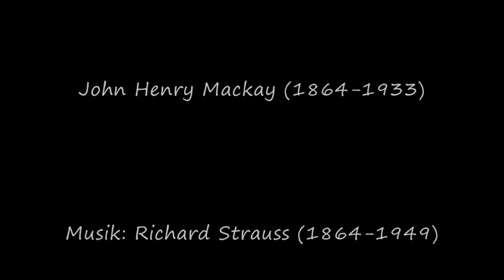Pamela Hamblin "Heimliche Aufforderung"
Aus ihrem Liederabend am 22. November 2003 im grünen Salon, Zehnthaus Baden-Baden Steinbach.

Diese Bilder erheben keinen Anspruch auf Professionalität. Aber sie vermitteln einen Eindruck von einem zauberhaften Moment, den uns die wunderbare Pamela Hamblin - neben so vielen anderen - zusammen mit ihrem Mann, Matthias Hammerschmidt, geschenkt hat.

Pamela Hamblin wurde am 14. Juni 1954 in Tennessee (USA) geboren und lernte bereits als Kind viel von der Welt kennen. Ihr Abitur machte sie am Colegio Internacional de Caracas in Venezuela und begann ihre musikalische Ausbildung mit einem Studium an der North Texas State University in Denton, das sie als Bachelor und Master of Music im Fach Gesang 1976 abschloss. Dann setzte sie ihr Studium am Mozarteum in Salzburg  fort.
 Dort studierte sie Liedinterpretation bei Prof. Schilhawsky und besuchte die Opernklasse.

 Ihr Debut als Sopranistin gab sie am Badischen Staatstheater Karlsruhe, wo sie von 1979 bis 1990 Ensemblemitglied war.
Dort sang sie ein ungeheures Repertoire, das von Operettenrollen wie dem Schwarzwaldmädel bis zu den großen Partien Ihres Fachs wie Sophie im „Rosenkavalier" oder Gilda in Verdis „Rigoletto" reichte.

 Uns bleibt sie vor allem in Erinnerung in Rollen und Produktionen, wo sie neben ihrer Stimme und Musikalität auch ihre große Spielfreude ausleben konnte, wie als Aminta in „Die schweigsame Frau"!
In Karlsruhe sang sie außerdem Händels Florinda, (Rodrigo), Almirena (Rinaldo) und Romilda (Xerxes), Bizets Micaela (Carmen), Mozarts Susanna (Le Nozze di Figaro), Pamina (Die Zauberflöte), Constanze (Die Entführung aus dem Serail) und Sandrina (La finta giardiniera). Verdis Oscar (Un Ballo in Maschera). Cherubinis Constance (Les Deux Journées) und Titania in Brittens „Ein Mitsommernachtstraum".
Aber auch in modernen Partien, die zum Teil abenteuerliche Stimmkünste erfordern, wie die Sophie Scholl in Udo Zimmermanns „Die Weiße Rose", konnte sie ihre Künstlerschaft unter Beweis stellen.

 Im Laufe ihrer Karriere gastierte sie in angesehenen Häusern wie der Oper Leipzig, der Opera du Rhîn Strasbourg, dem Hessischen Staatstheater Wiesbaden, der Semperoper Dresden, der Bayerischen Staatsoper München, den Ötigheimer Festspielen, der Stuttgarter Staatsoper und den Opernhäusern von Essen, Heidelberg, Zürich, Madrid, Barcelona und Athen.

 In der Verfilmung des „Pasticcio" von Georg Friedrich Händel spielte Pamela Hamblin eine Hauptrolle und sie sang die Florinda in der Erstaufnahme von Händels Rodrigo auf Schallplatte.

Bis zu Ihrem viel zu frühen Tod war Pamela Hamblin als freiberufliche Sängerin und als private Gesangslehrerin tätig. Außerdem hatte sie einen Lehrauftrag an der Staatlichen Hochschule für Musik in Karlsruhe und leitete mehrere Chöre.

 Pamela Hamblin starb am 9. Oktober 2012 nach kurzer schwerer Krankheit.